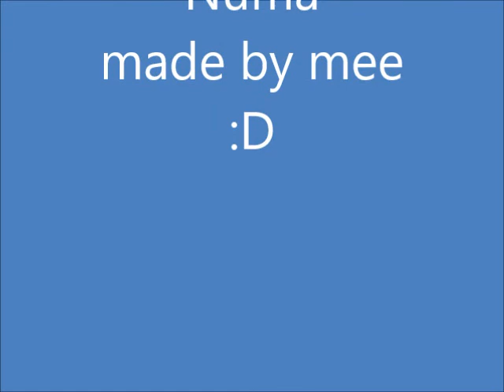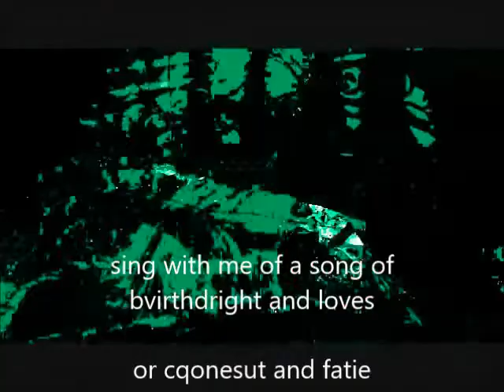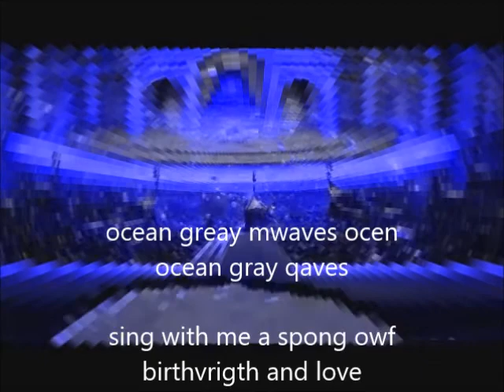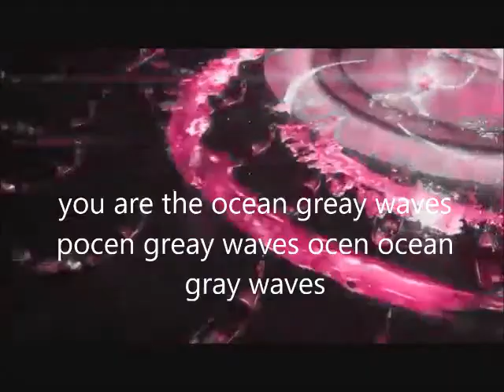AZURA SINGS NUMA NUMA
XDDDDDDDDDDDDD